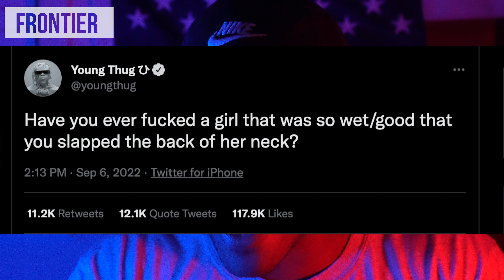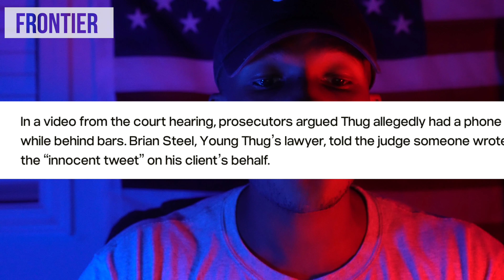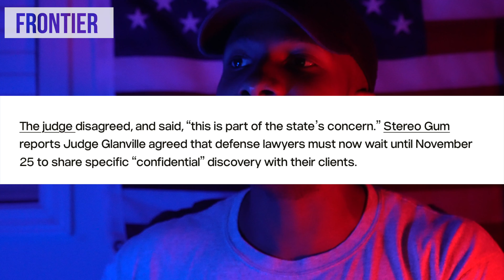Young Thug’s DUMB TWEETS Use COSTS HIM RIGHT TO REVIEW SENSITIVE CASE INFORMATION